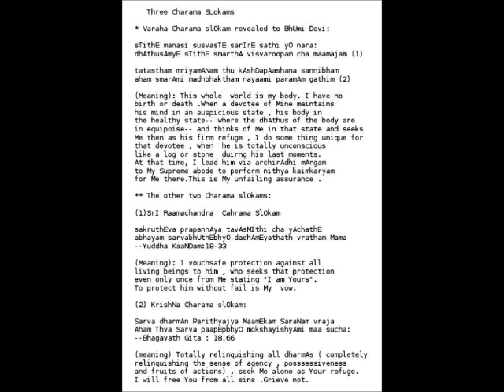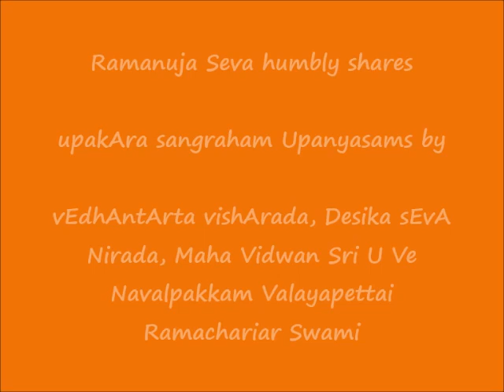010 - யத்ருச்சா ஸுஹ்ருதம் (yadruchchA suhrutam) - உபகார ஸங்க்ரஹம் (upakAra sangraham) Upanyasams